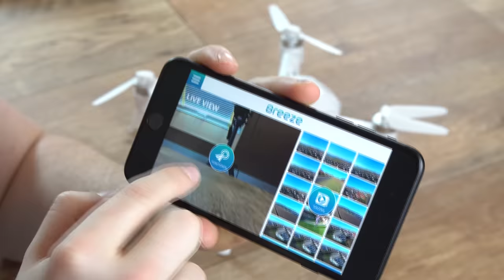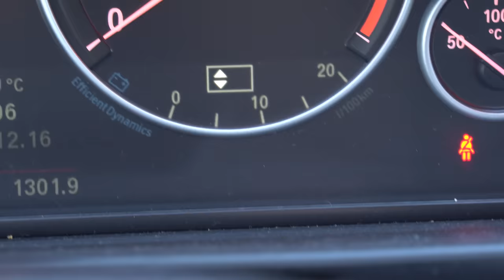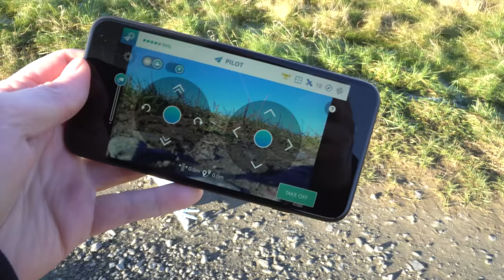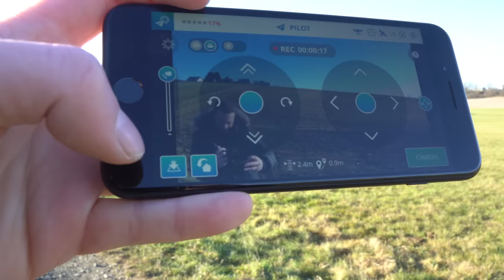Yuneec Breeze , Flug + Footage // deutsch // in 4K // #143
Luftig leicht wie eine Briese, das ist der Breeze auf alle Fälle. Ob der kompakte Copter von Yuneec noch mehr zu bieten hat, erfahrt ihr natürlich hier in meinem Video.

DANKE ! :)